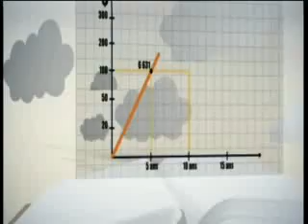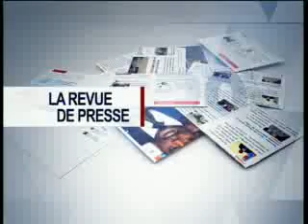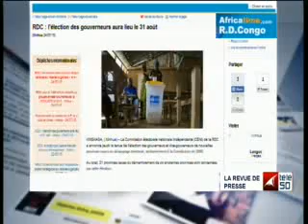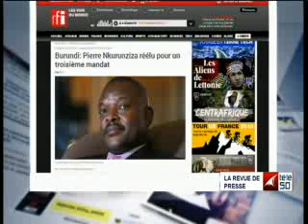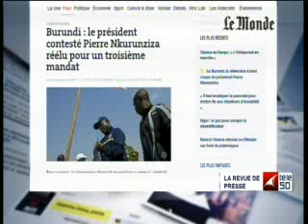JOURNAL TELE50 DE 13H00 DU 25 JUILLET 2015